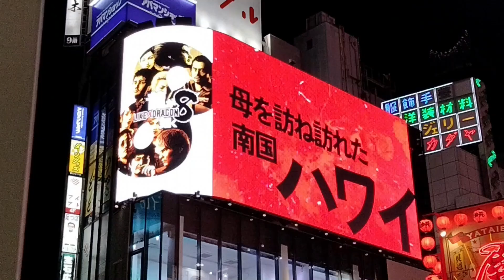(No cut) Like a Dragon : Infinite Wealt - 3D digital billboard in Shinjuku Tokyo.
日本語版はコチラです。→

This is an advertisement for "Like a Dragon : Infinite Wealt".

"Like a Dragon : Infinite Wealt" is a dramatic RPG game released by SEGA Games on January 26, 2024.

The game is available on Xbox One, Xbox Series X/S, Microsoft Windows, Steam, PlayStation 4, and PlayStation 5.